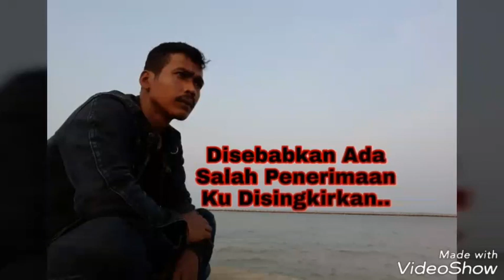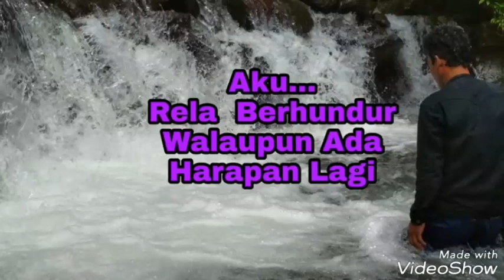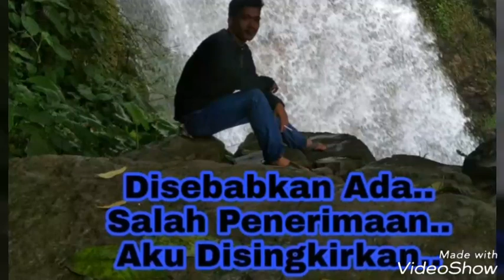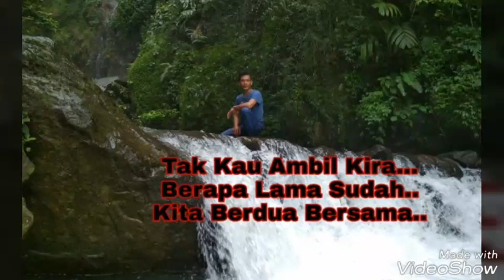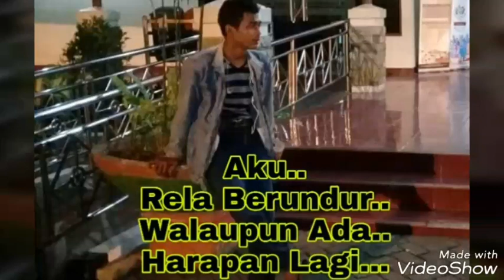Dalam Ketiadaanku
Suka Dan Duka Cukup Aku Yang Tau